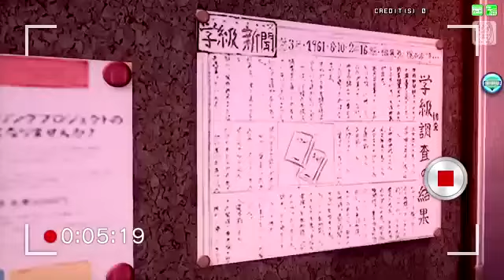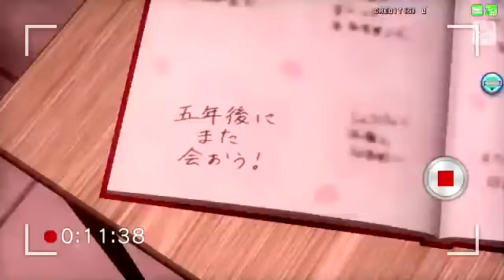【Project DIVA Arcade FT】桜ノ雨【初音ミク・リボンガール】720p 60fps